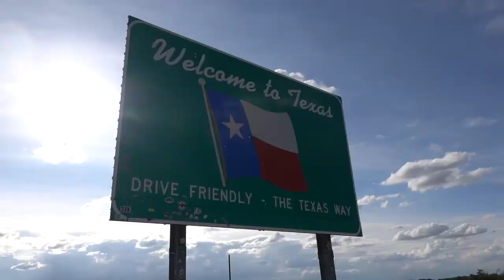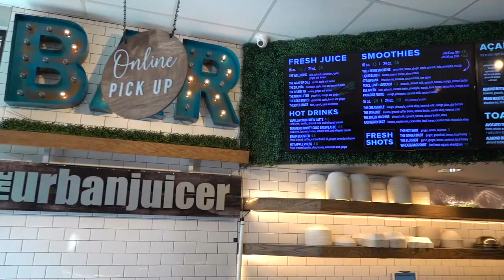My smoothie bowl is on a MENU in Nashville!!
This is WILD. When I started making smoothie bowls 3 years ago, I never imagined it would turn into something like this. I'm so excited to be collaborating with E+Rose Wellness in Nashville Tennessee to bring you the first ever Nomad Bowl.

What I'm most excited about is that for every bowl purchased, $1 will be given to Compassion International to help feed kids around the world. Sponsoring Juan in Peru through Compassion has been one of the most incredible things I've ever done... if you're interested in sponsoring your own child, check out this

If you live in Nashville, stop by E+Rose this summer and try the Nomad Bowl! Don't forget to take a picture and tag me so I can see! Would you be interested in me doing a tutorial video on how the smoothie bowl is made?! Let me know down in the comments below what other videos you want to see on this channel! :)

Get everything you need to make a smoothie bowl with my Smoothie Bowl Starter Kit here!

Click here to sign up for the brand new NOMAD NEWSLETTER!!

Have you seen my smoothie bowl e-book?! This e-book has 5 of my favorite summer smoothie bowl recipes inside with tips and tricks on how to get a thick smoothie bowl and how to make healthy choices. Here's the linkl!

In this video Nicole Renard takes you to E+Rose Wellness in Nashville Tennessee to introduce her Nomad Bowl that will be on their menu for 3 months this summer. $1 from every bowl will be donated to Compassion International to help end generational malnutrition.